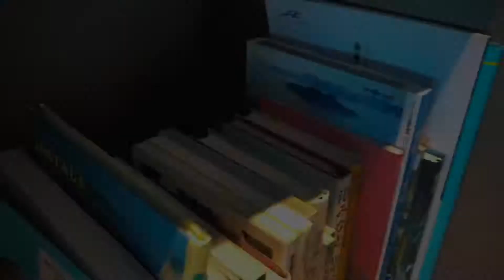Yokohama | VLOG | CINEMATIC | Japan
Hello..
Mencoba membuat cinematic video Sengan teman saya

Yokohama, Japan